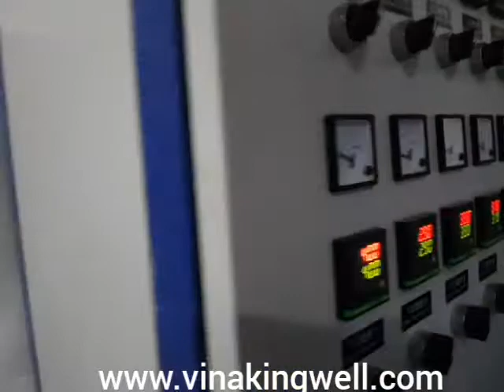Máy làm cốc ly nhựa + máy in cốc 6 màu cao tốc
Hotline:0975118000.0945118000